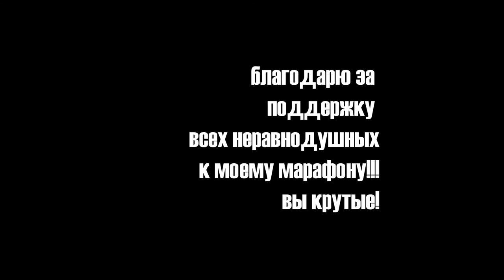Мастер - класс по резьбе\I went to a master class on carving 14\ 100